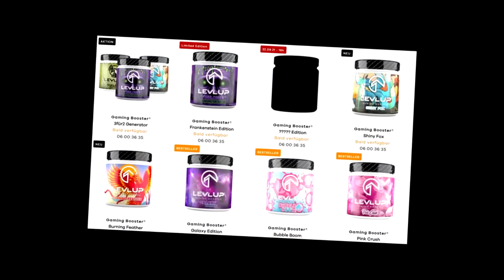FUT 22 | JE PACK 3 HEADLINERS DONT UN GROS 😎 ET C'EST PAS TOUT (recompenses fut champ aussi)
►TES CREDITS SUR FUT !! IGVAULT LE PLUS RAPIDE ET FIABLE 8 % DE REDUCTION POUR NOEL AVEC LE CODE : AXOSKILL

►LevlUp BOISSON POUR LES GAMERS (CONSEILLE A PARTIR DE 16 ANS) REDUCTION AVEC LE CODE : AXOSKILL